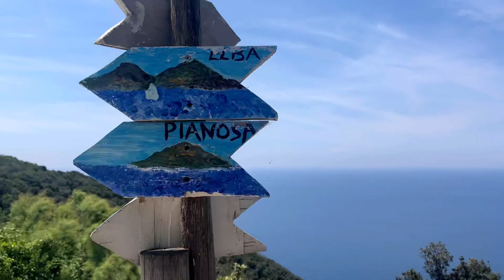Rocca di Populonia